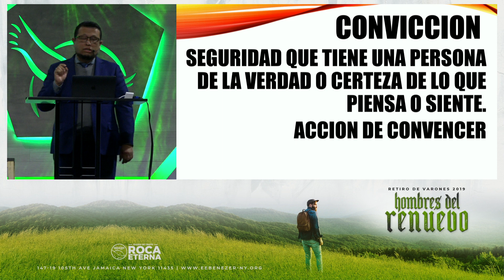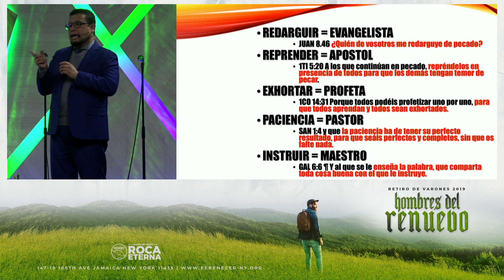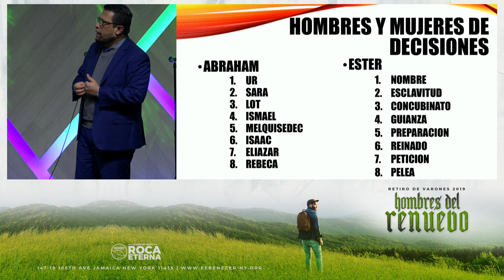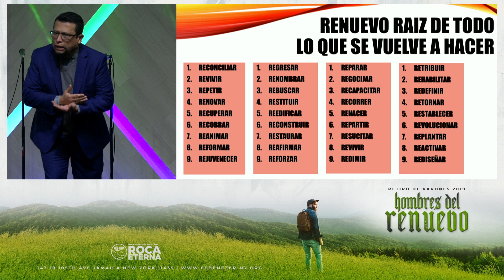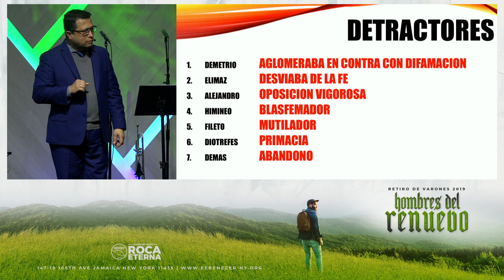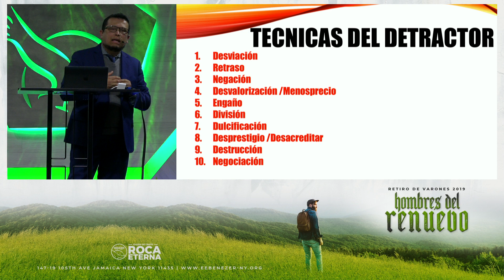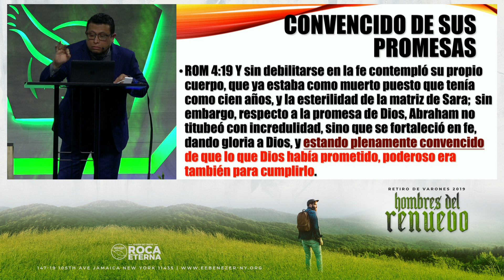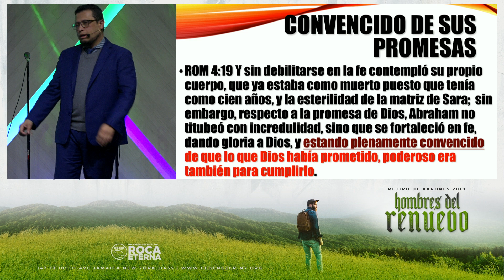Como Estan Tus Convicciones (Pastor Fernando Campos - Retiro Varones 02/09/19)